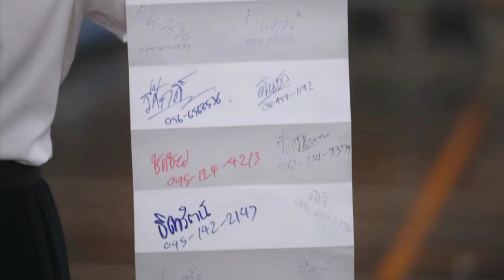Love senior the series new Thai gl series explained in Hindi episode1 part1 & 2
here the content isn't my original content so given the all credit star hunter entertainment or Gmm25 and wetv.

All episodes available in YouTube channel star hunter studio

series: Love senior
episode: 10
YouTube channel: star hunter entertainment
original network: Gmm25 and wetv
director: Ying mnassanun su
cast: Anda anunta teavirat and Lookkaew kamollak sangsubsin